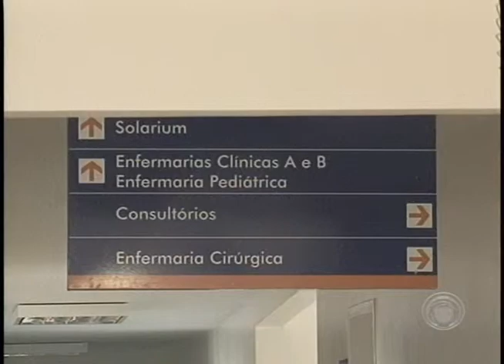Médicos plantonistas dos hospitais da zona norte e sul recebem parte dos salários atrasados (19/01)